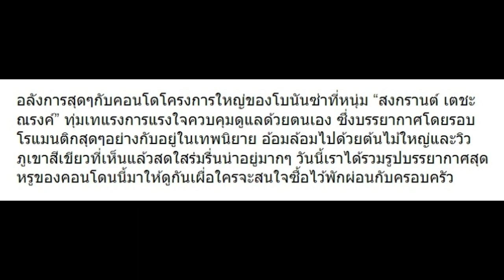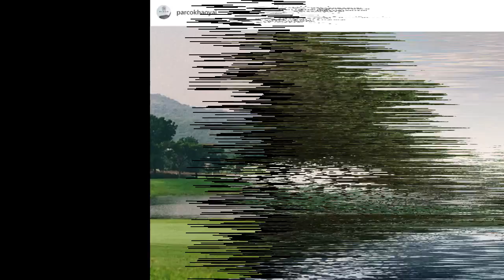10 ภาพคอนโดที่เขาใหญ่ที่ สงกรานต์ ดูแลอยู่ อลังการ รายล้อมด้วยธรรมชาติ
10 ภาพคอนโดที่เขาใหญ่ที่ สงกรานต์ ดูแลอยู่ อลังการ รายล้อมด้วยธรรมชาติ